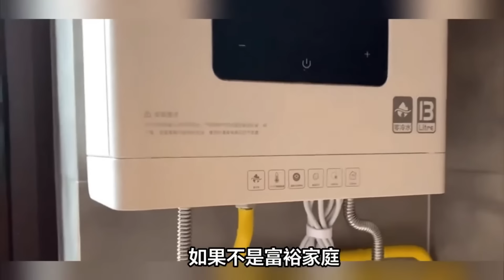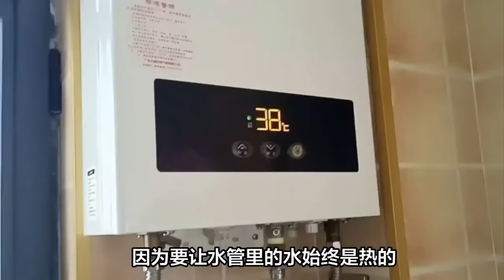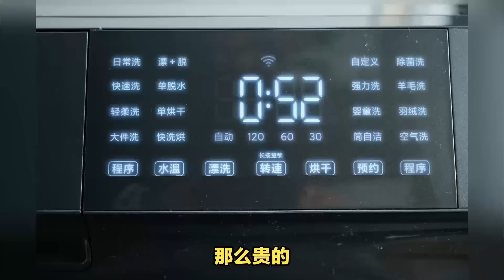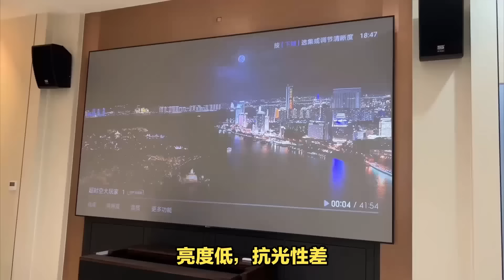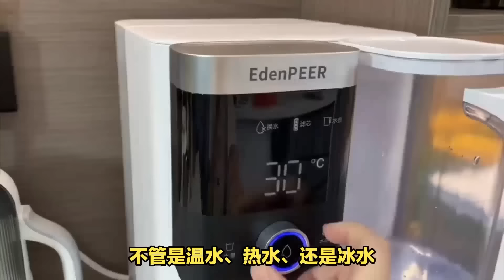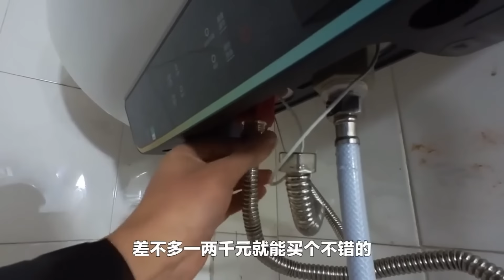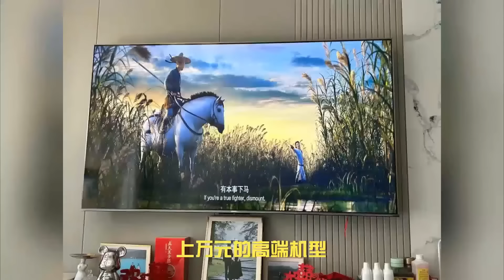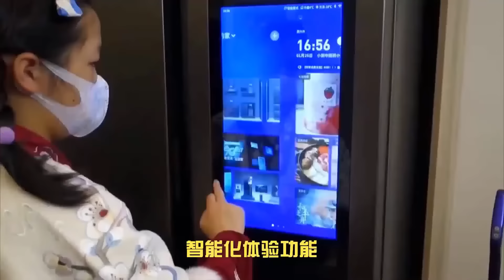這4種電器，你買得起，但可能用不起！家裡不富裕，就不要跟風了【小东聊家装】